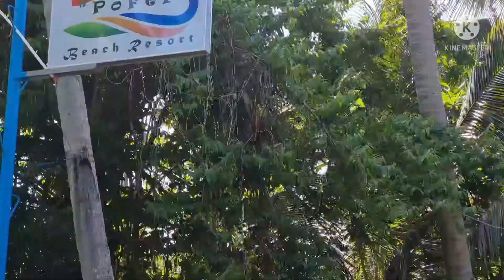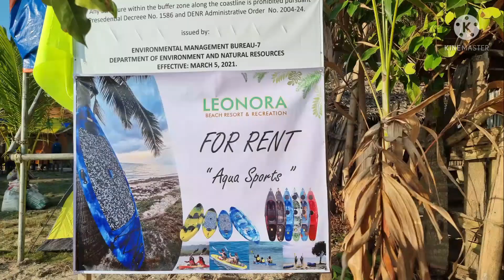San remigio escapade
first long ride for Zeu through car